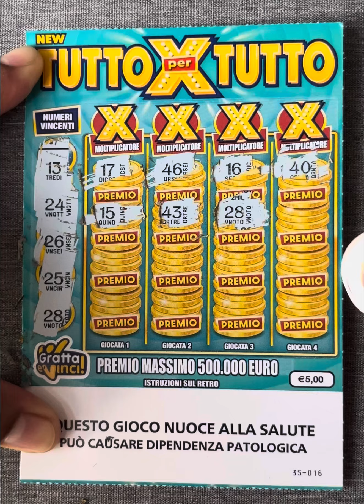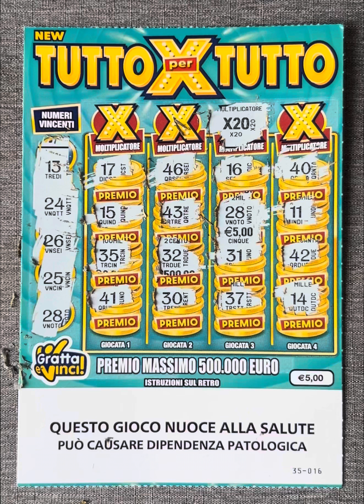Tutto per tutto